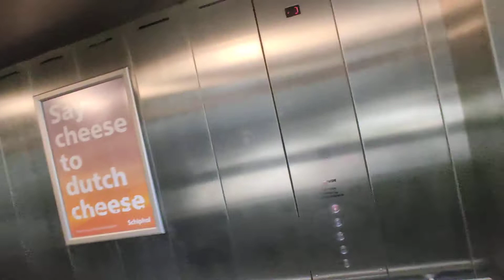The Netherlands. Amsterdam. Schiphol International Airport. Wolter Dros Evli Elevator.